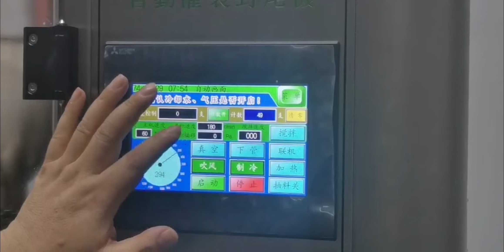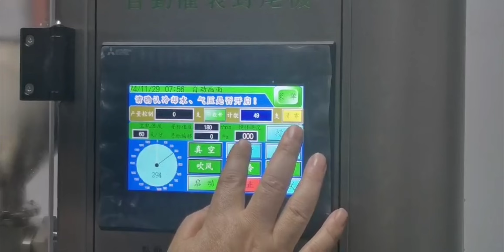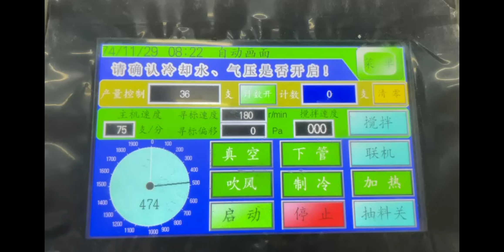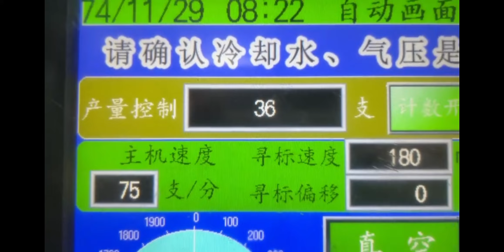what toothpaste filling machine single color toothpaste filler 80 tubes filling per minutes？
what toothpaste filling machine single color toothpaste
 single color toothpaste  is most puplora in the market . as most people like to have single color toothpaste  for detal cleaning
what is what toothpaste filling machine  is one machine can filling the toohtpaste into toopaste tube and sealing in the tail
Tooth Paste Filling Machine For high speed up to 320  tubes filling per minutes？
   toothpaste tube filling machine For high speed up to 250  tubes filling per minutes？
       toothpaste filler    For high speed up to 180  tubes filling per minutes？
 Toothpaste Filling Machine NF-120 up to 150  tubes filling per minutes
      for speed up to 100 tubes filling per minutes
          toothpaste tube filling machine  for speed up to 80ppm